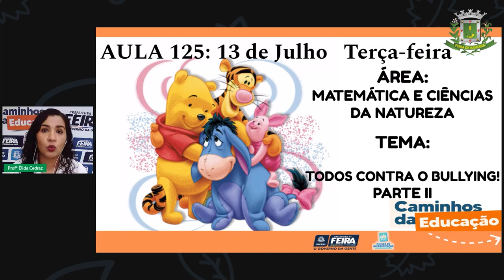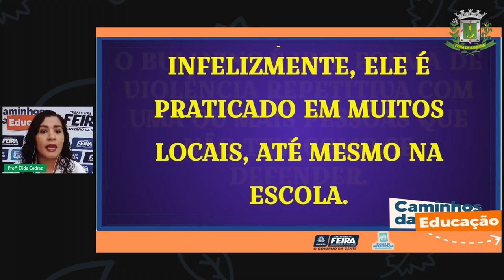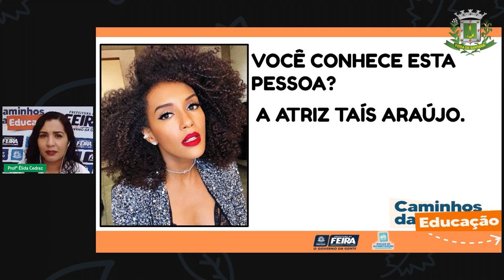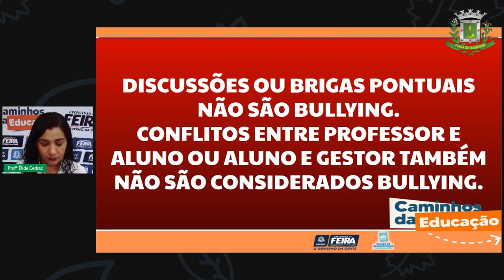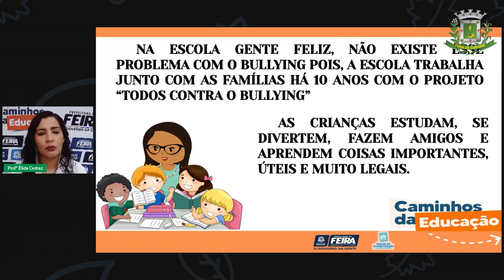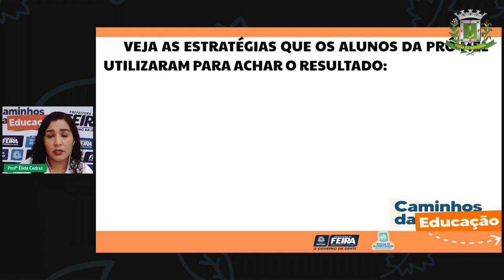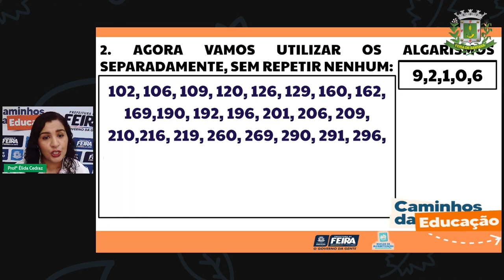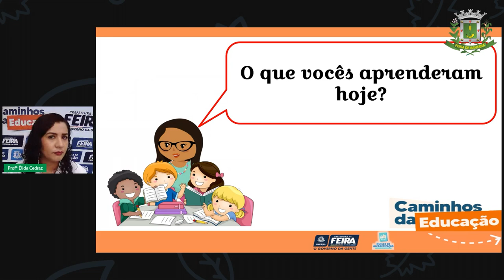Aula 125 2ºANO Profª Élida Trindade Matemática e Ciências da Natureza Todos Contra o Bullyin